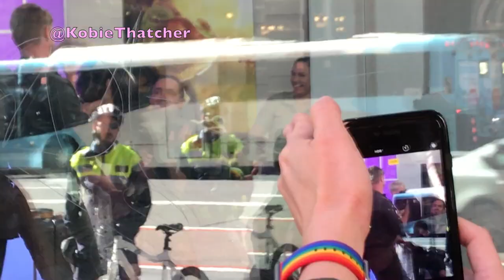KATY PERRY FILMS FOR SUNRISE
Katy Perry is seen filming for Australian morning television show, Sunrise. Katy joins hosts David Koch, Samantha Armytage, Natalie Barr, and Mark Beretta at the desk and holds some Australian wildlife including a python and a wombat.